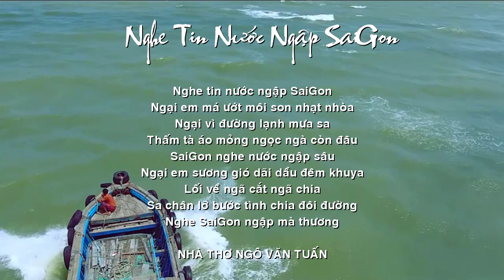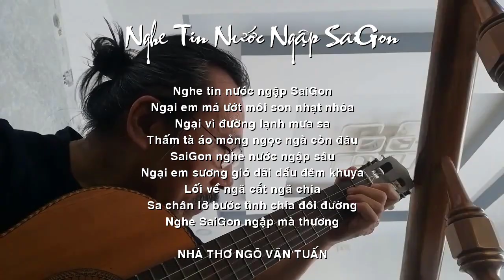[FULL HD]THƯƠNG LẮM SAIGON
ĐẾN VỚI
NHÀ THƠ NGÔ VĂN TUẤN
PHỔ THƠ ĐẠI HÁT TÀO LAO
TÁC PHẨM:NGHE TIN NƯỚC NGẬP SAIGON

NGHE TIN NƯỚC NGẬP SÀI GÒN

Ngại em má ướt môi son nhạt nhòa
Ngại vì đường lạnh mưa sa
Thấm tà áo mỏng ngọc ngà còn đâu!
Sài Gòn nghe nước ngập sâu
Ngại em sương gió dãi dầu đêm khuya
Lối về ngã cắt, ngã chia
Sa chân lỡ bước tình chia đôi đường
Nghe Sài Gòn ngập mà thương !

NGÔ VĂN TUẤN